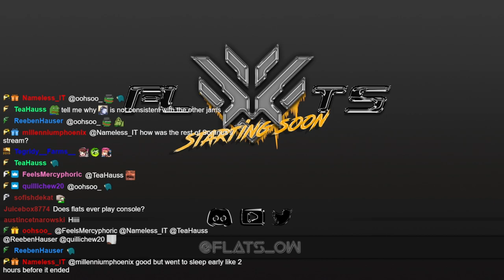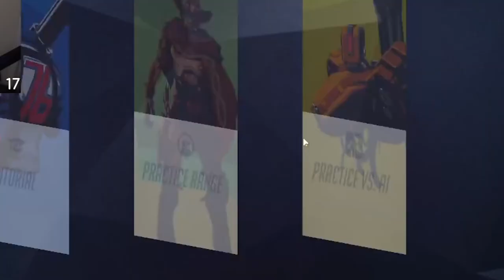So I played hide and seek in Overwatch